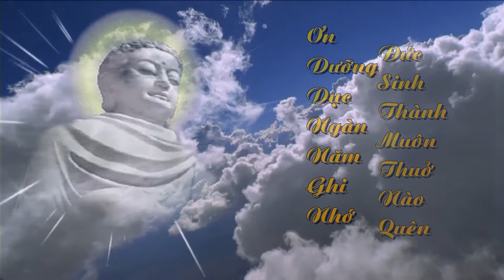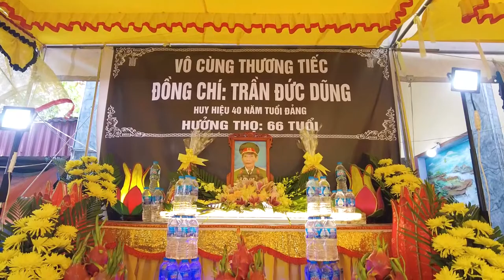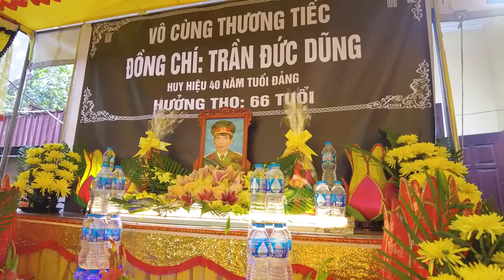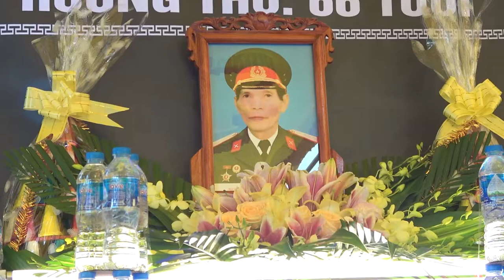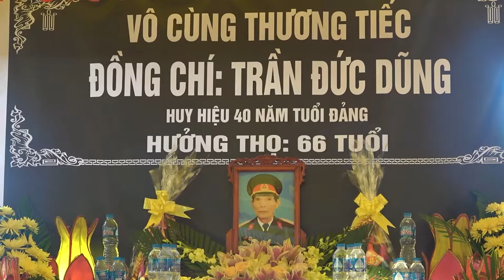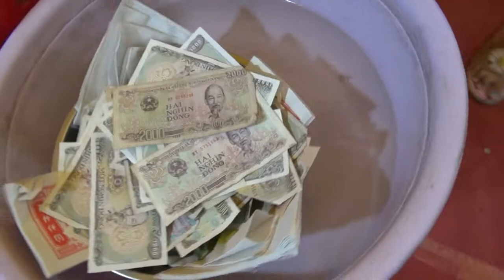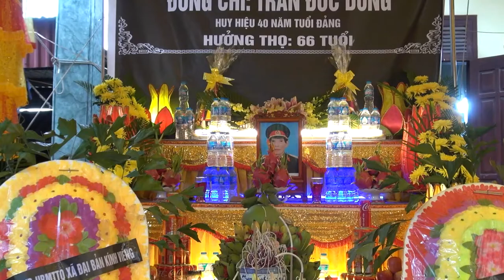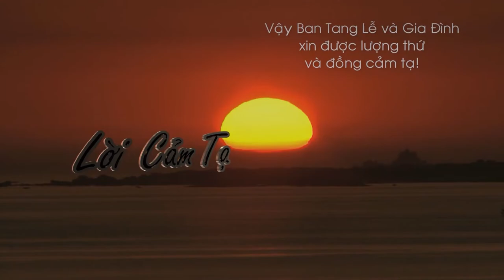LỄ TANG ÔNG TRẦN ĐỨC DŨNG ( Đại Bản - An Dương - HP. 2022 )